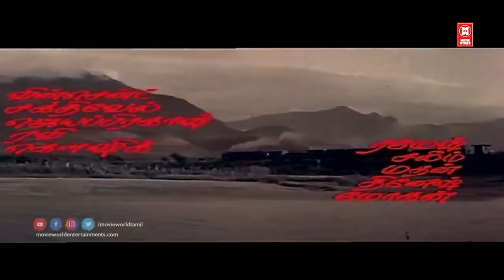வேலை நேரத்தில் இடைவிடாமல் கேட்கும் இளையராஜா பாடல்கள் | Tamil Songs | Illaiyaraja Tamil Melody Songs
|| ANTI-PIRACY WARNING ||

*COPYRIGHT PROTECTED*